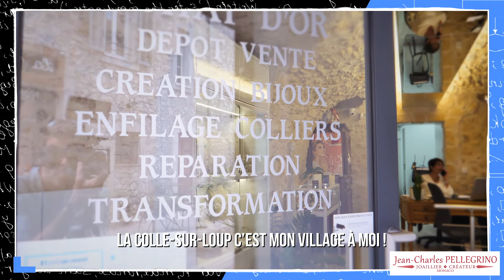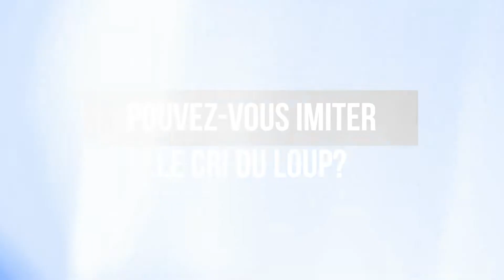RéSonance: La bijouterie Jean-Charles Pellegrino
La bijouterie de Jean-Charles Pellegrino est située dans le coeur du village. Tout est réalisé sur place. Le travail est soigné et totalement personnalisé. L'expertise d'une équipe de professionnels pour des clients exigeants. Avec la qualité de l'accueil en plus!